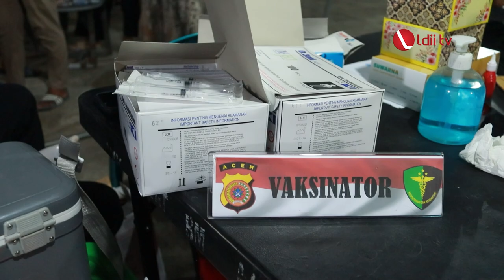LDII TV: LDII Aceh Bersama Brimob Polda Aceh Gelar Vaksinasi Booster